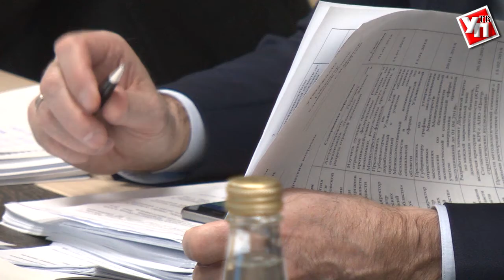План перевыполнен. Доходная часть бюджета Ульяновской области составила более 43 млрд. руб.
В Ульяновске состоялось очередное заседание по финансово-экономическим вопросам. Главной темой совещания стало исполнение доходной части областного бюджета текущего года по итогам 11 месяцев.